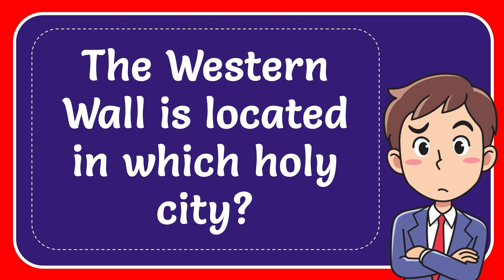The Western Wall is located in which holy city?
The Western Wall is located in which holy city? NEW VIDEO#